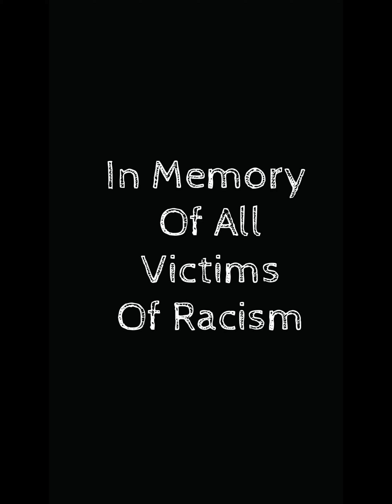༒•In Memory for All Victims of Racism•༒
☆*.:｡.✿  In Memory of George Floyd ☆*.:｡.✿